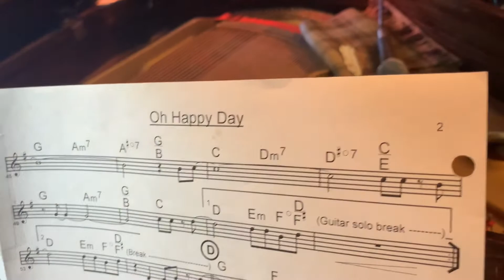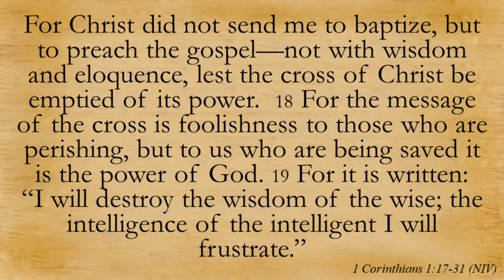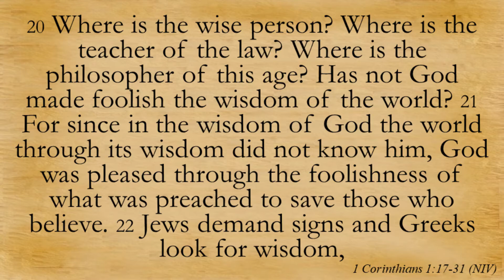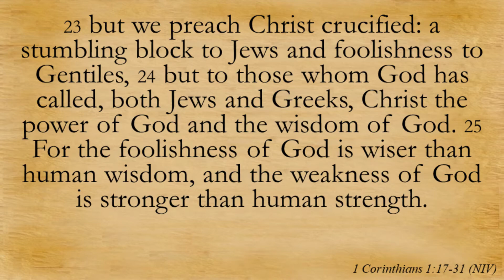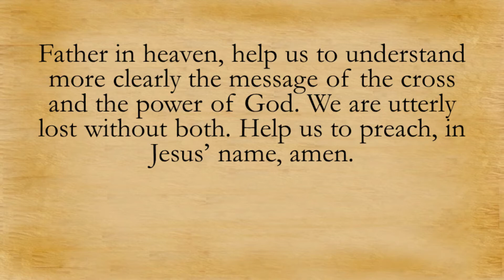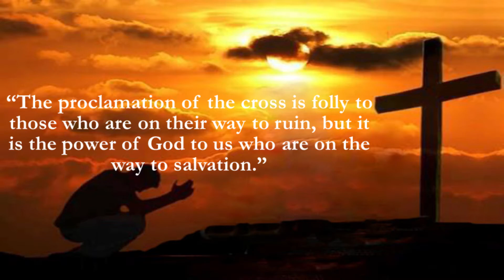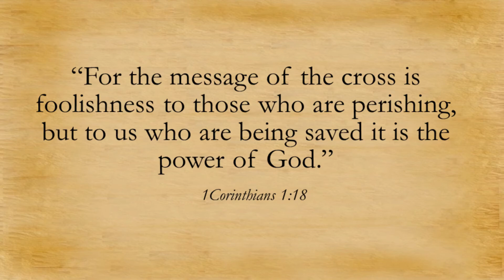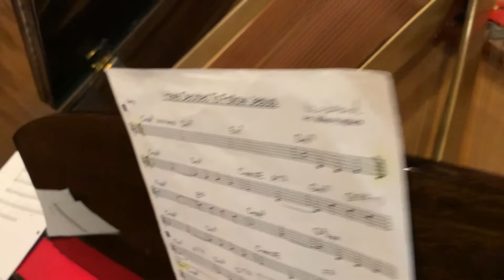"The Message of the Cross" - Sunday Service 6/27/2021